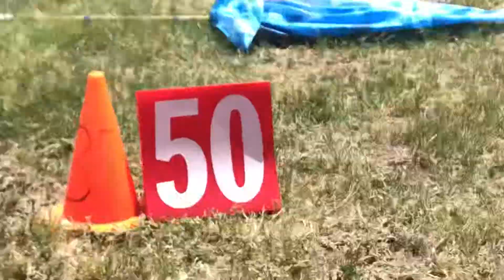Color guard camp group performance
Tatum McMurray color guard camp group performance. 7-18-18